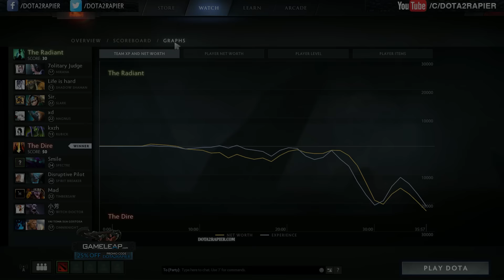Arteezy Dota 2 - NOTHIN Personnel KID